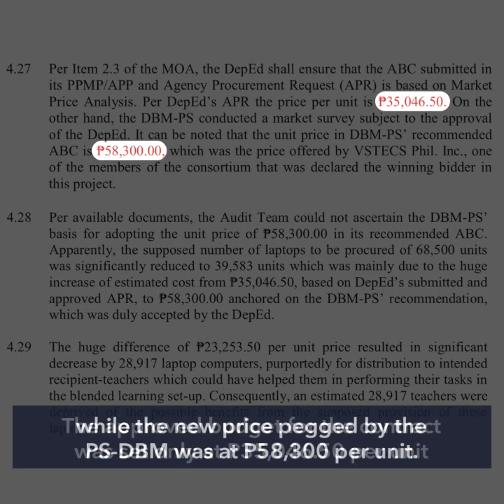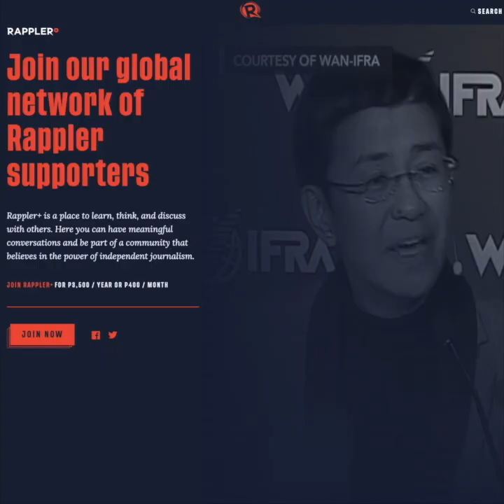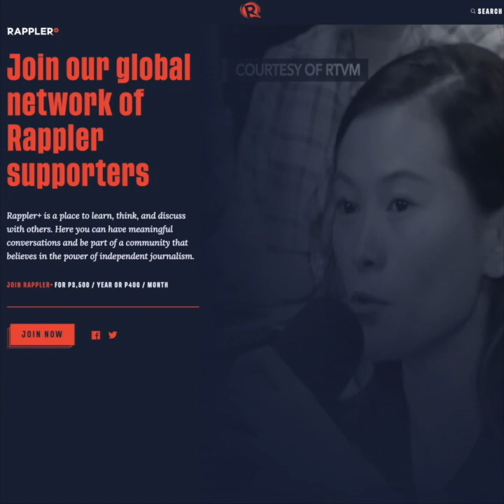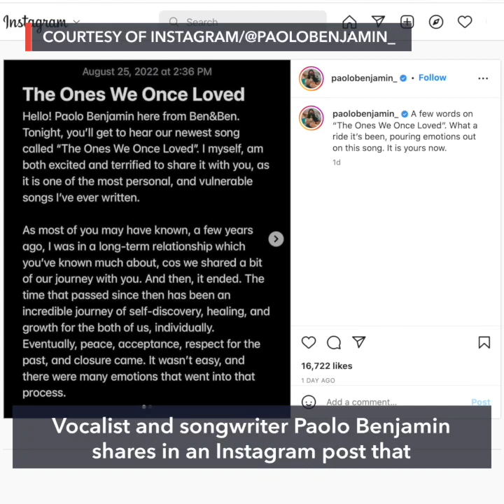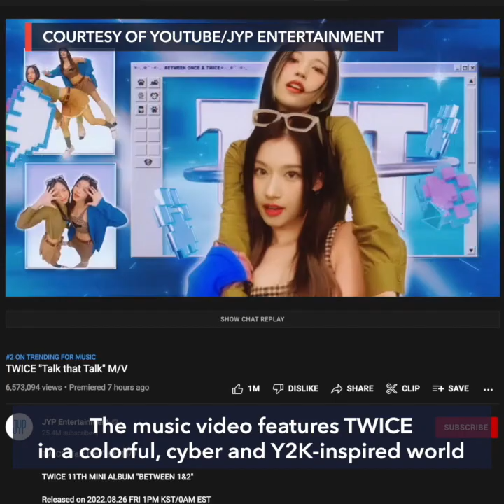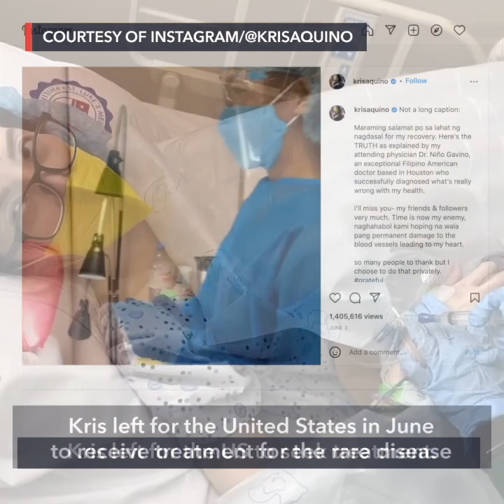Senators grill officials behind DepEd's laptop fiasco | Evening wRap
-DepEd laptop mess: Who allowed PS-DBM to raise the price?
-CHED chair De Vera’s sister arrested by police
-WHO reports more than 41,000 cases of monkeypox globally
-Ben&Ben shares ‘hugot’ behind new song; TWICE is back with ‘Talk That Talk’ MV
-​​‘Right treatment’ eludes Kris Aquino as actress diagnosed with more autoimmune diseases